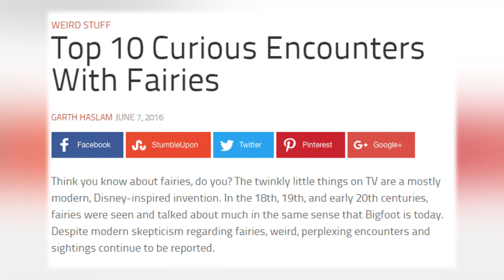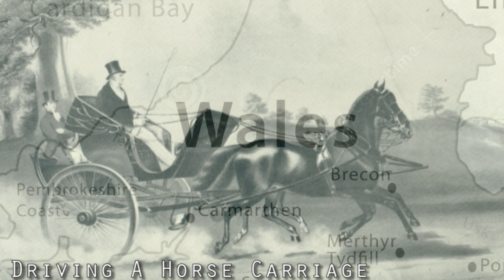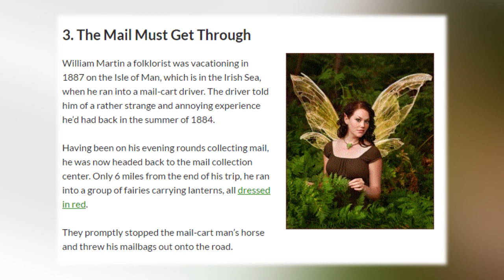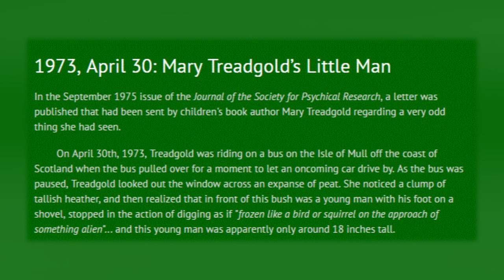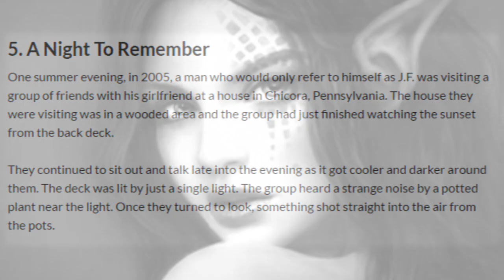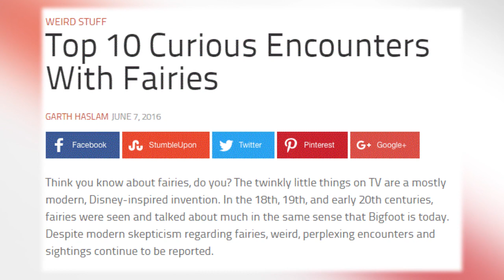Strange Encounters With Fairies